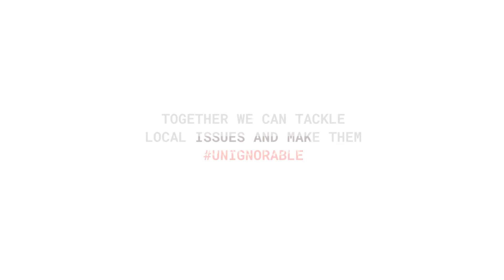Mental Health Rose Theresa 30 ENG OC